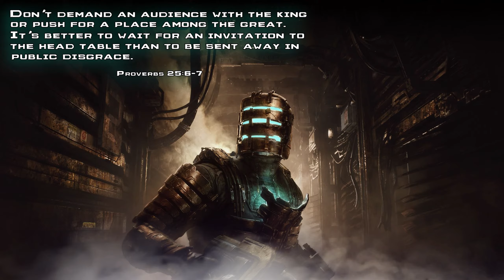The Hive Mind | Dead Space Remake #12 Ending | Hard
This will likely be a wild ride of a Remake so thank you for joining me.

My PC Specs:
GPU: Gigabyte RTX 4090 24GB OC
CPU: AMD Ryzen 5 7600x
RAM: Corsair Dominator Platinum DDR5 32GB, 5200 MHz
SSD: Kingston NV2 | M.2 | PCie 4.0 | 2TB